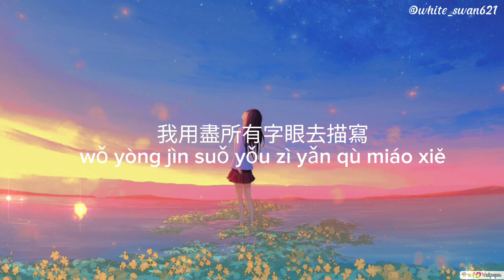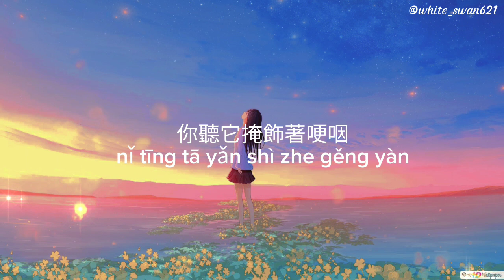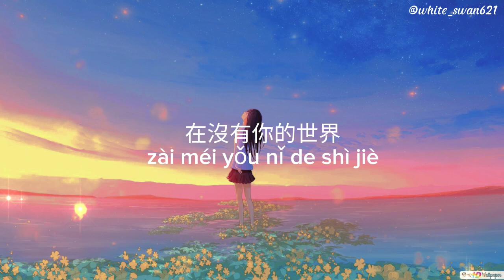Si Nan / 司南 - Dong Mian / 冬眠 [Hibernation]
Singer : Si Nan / 司南
Title : Dong Mian / 冬眠  [Hibernation]